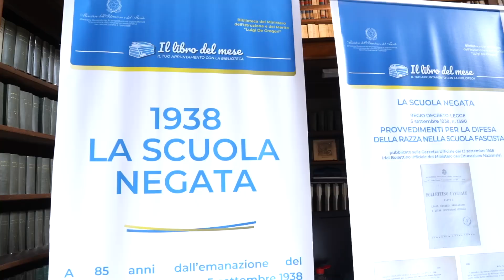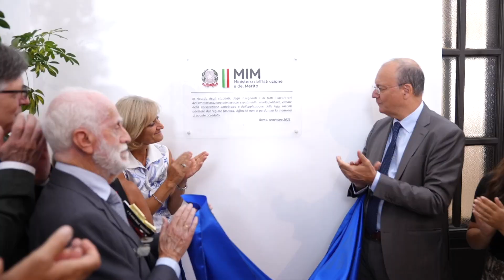Inaugurazione della targa in memoria degli espulsi dalla scuola italiana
Alla cerimonia sono intervenuti l’Ambasciatore d'Israele in Italia Alon Bar, la Presidente UCEI Noemi Di Segni, la professoressa Tiziana Della Rocca dell’Associazione Docenti Italiani per la Memoria nelle Scuole, il Presidente della Comunità Ebraica di Roma (CER) Victor Fadlun e Ugo Foà, che ha portato la sua testimonianza di ex alunno espulso proprio a causa delle leggi razziali.

Ha partecipato anche una delegazione di studenti e docenti delle scuole ebraiche di Roma, la secondaria di primo grado “Angelo Sacerdoti” e la secondaria di secondo grado “Renzo Levi”.